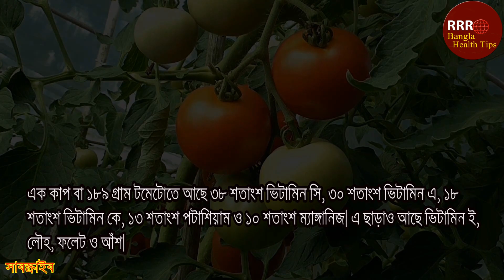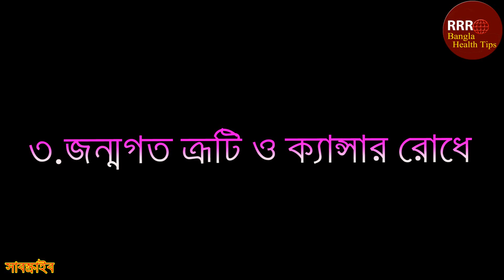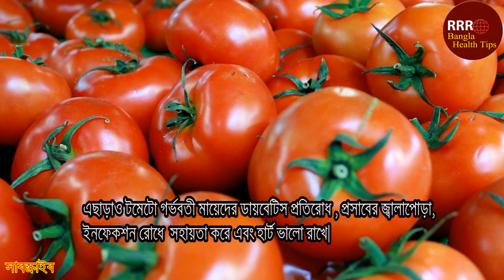গর্ভাবস্থায় টমেটো খেলে বাচ্চার বর্ণ ফর্সা হয়। গর্ভাবস্থায় টমেটো। Tomato During Pregnancy.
ইউরোপে টমেটোর গুণ সম্পর্কে বলা হয়, ‘টমেটো যদি লাল হয়, চিকিৎসকের মুখ হয় নীল।’ অর্থাৎ নিয়মিত টমেটো খেলে চিকিৎসকের কাছে যাওয়ার দরকার হয় না।
এক কাপ বা ১৮৯ গ্রাম টমেটোতে আছে ৩৮ শতাংশ ভিটামিন সি, ৩০ শতাংশ ভিটামিন এ, ১৮ শতাংশ ভিটামিন কে, ১৩ শতাংশ পটাশিয়াম ও ১০ শতাংশ ম্যাঙ্গানিজ। এ ছাড়াও আছে ভিটামিন ই, লৌহ, ফলেট ও আঁশ। এত গুণের কারণে এই মৌসুমে প্রতিদিন সালাদের সঙ্গে টমেটো খেতে পারেন। এ ছাড়াও টমেটোর এমন কিছু গুণ আছে যা বুড়িয়ে যাওয়া ঠেকাতে পারে। তো চলুন দর্শক শুরু করা যাক… .